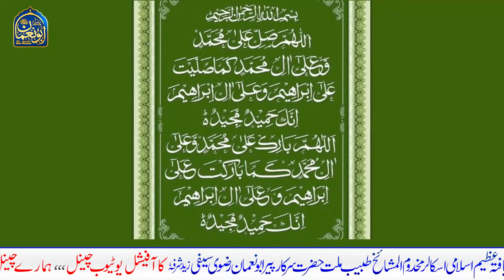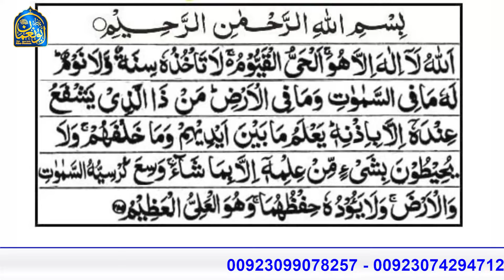Jadugar jinnat Nazar e bad or Toona Mantar keliye SUPER POWER Amal: 100% Guranteed Nabwi Amal Wazifa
By Lord Kaaba, this is a prophetic process with 100% guarantee.
A person who performs this process a hundred times in the morning and in the evening, all the magical giants and devils of the world will not be able to harm him.
Because it is a powerful process, it is a superpower process, it is the most effective and the shortest prophetic process. This scholarship is the most powerful scholarship in the world, it is a rare scholarship.

/// ADRESS LOCATION \\\